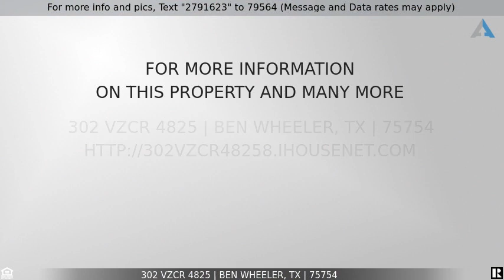Priced at $199,000 - 302 VZCR 4825, Ben Wheeler, TX 75754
Home for Sale in Ben Wheeler

Great opportunity for a recreational property or your custom home site in the tall timbers of east Texas in the charming town of Ben Wheeler. This property offers complete seclusion for a home or cabin in the woods. This property is for you. Property offers excellent tree coverage and lots of wildlife. Clear of the pathway back in the woods, Seller has adjoining acres for sale buy one or all. Easy road frontage from off of HWY 64. Close to Canton or Tyler and 1.5 hours to DFW. Located in the award-winning Van ISD.